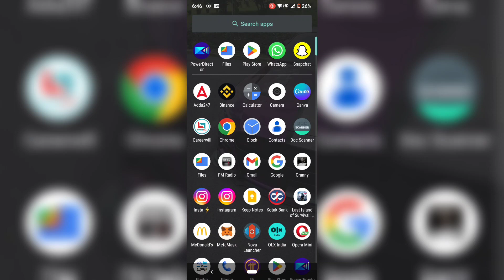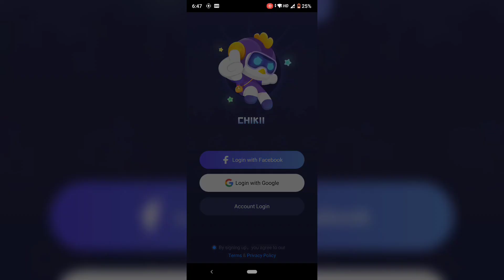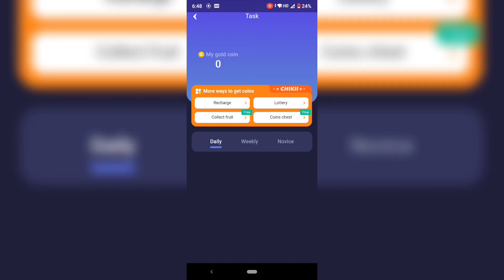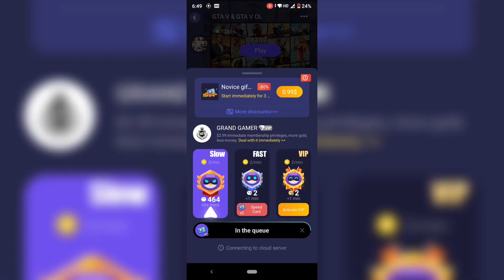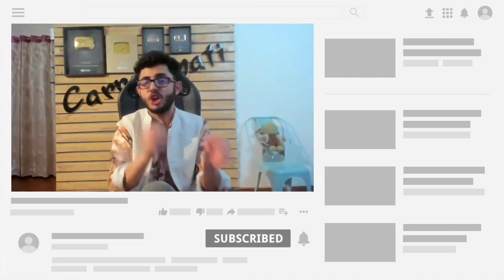HOW TO DOWNLOAD GTA 5 IN MOBILE FOR FREE - GTA 5 IN MOBILE - GTA 5 MOBILE - GTA 5 ANDROID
So guys lets play our favourite gta 5 in android device because in this video i told you how  to play gta in mobile for free .